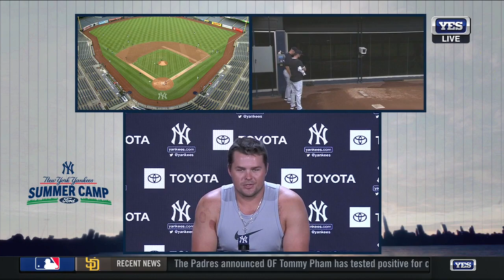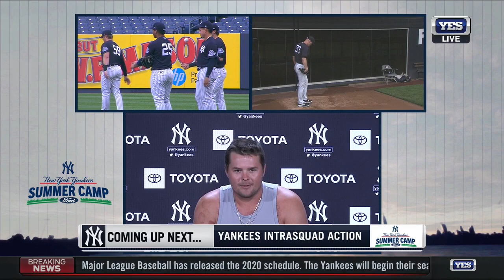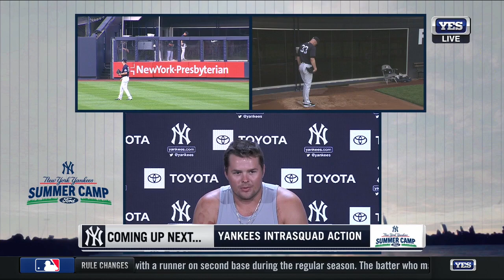Luke Voit before the Yankees first intrasquad game